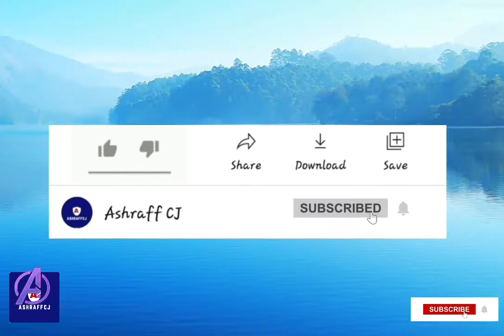Saxaabigii aabahiisa ku ᴴᴰ┇ Dilay Dagaalkii badar || Qisooyinka Nabiyada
Channel-kena waxaad ka helikartaa Qisooyinka Rasusha iyo Asxaabta Sidookale waxaad ka helikartaa (foods that are good for our health) cuntooyinka caafimaadka u wanaagsan.
Hadii ay Tahay markii kugu horeesay oo aad soo boqatay Channel-keena Please Subscribe Haka ilaabin Hadii aad Asxaabta ku xeran Ashraff CJ aad ka midtahyna Like-tada waa  muhiim Waxayna naga Saacideey inaan soo badino muuqaalada Ceynkaan oo kale MAHADSANID
Qisadaan Abuu cubeeyda
Caamir ibnu jaraax
Waxa ay ka midtahy
Qisooyinka dayashada mudan
Abuu cubeeyda
Waxa uu ahaa
Qof daweecad wanaagsan
Oo dulqaad leh
Rasuulkana wuxuu ku
Tilmaamay Aamin
Abuu cubeeyda
Waxa uu gacantiisa
Ku dilay Aabahiisa
Oo ukalajaray labo gabal
Waana tii ay soo degatay
Aayada 22
Ee suurada Mujadilah
Markii ay ku soo
Degatay aayadaan
Rasuulka SCW
Waa uu farxay
Abuu cubeeyda
Allahu akbar
Alle haka raali
Naqdo abuu cubeeyda
Markii uu dilaacay
Cudurkii daacuunka
Cumar waxa uu
Uqoray Abuu cubeeyda
Warqad uu ku dhahaayo
Abuu cubeeydo
Alle ayank kugu
Dhaarahee
Hadii ay warqdan ku
Soogaarto habeen
Waaga haku bariirsan
Shaam
Abuu cubeeyda
waxa uu
Ugu jawaabay
Warqdiisa cumarow
Kafaara gud sameey
Anigana meeshan
Maka soo tagaayo
Cumar markii
Uu aqriyay warqadi
Waxa uu dhahy
Alle ayan ku dhaartay
Abuu cubeeyda
Geeridiisa ayaa imaaday
 wuu Iska ooyay
Asxaabta waxay
Dhaheen
Abuu cubeeyda miyaa
Dhintay maanta
Maalintii ay
Ku suu xaadirtay
Geeridii abuu cubeeyda
Waxa uu dhahy
Salaada nageli
Mucaad binu jawal
Waana uu geeriyooday
Abuu cuuweeyda R.C
Aayada lagu soo dejiyay
Rasuulka scw
Markii uu dilay
Abaa Cubeeyda
Abihiisa 👇

‎لَا تَجِدُ قَوْمًا يُؤْمِنُونَ بِاللَّهِ وَالْيَوْمِ الْآخِرِ يُوَادُّونَ مَنْ حَادَّ اللَّهَ وَرَسُولَهُ وَلَوْ كَانُوا آبَاءَهُمْ أَوْ أَبْنَاءَهُمْ أَوْ إِخْوَانَهُمْ أَوْ عَشِيرَتَهُمْ ۚ أُولَٰئِكَ كَتَبَ فِي قُلُوبِهِمُ الْإِيمَانَ وَأَيَّدَهُمْ بِرُوحٍ مِنْهُ ۖ وَيُدْخِلُهُمْ جَنَّاتٍ تَجْرِي مِنْ تَحْتِهَا الْأَنْهَارُ خَالِدِينَ فِيهَا ۚ رَضِيَ اللَّهُ عَنْهُمْ وَرَضُوا عَنْهُ ۚ أُولَٰئِكَ حِزْبُ اللَّهِ ۚ أَلَا إِنَّ حِزْبَ اللَّهِ هُمُ الْمُفْلِحُونَ

رحم الله والدينا: اللهم اجعل أمي وأبي رفقاء نبيك في الجمه

10:QISADII NINKI LAJIRAY ASXAABTII UXUD KANA YAABIYAY ASXAABTA SIDA UU U LAAYAH GAALADA HALKAN KA DAAWO 👇